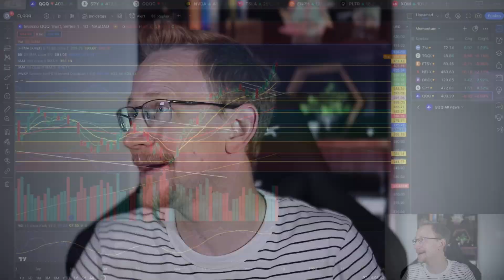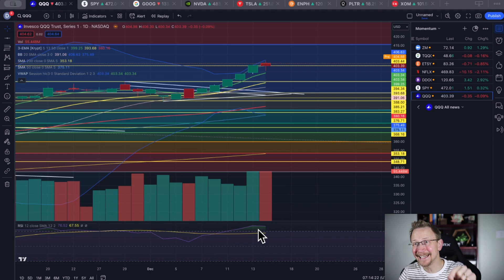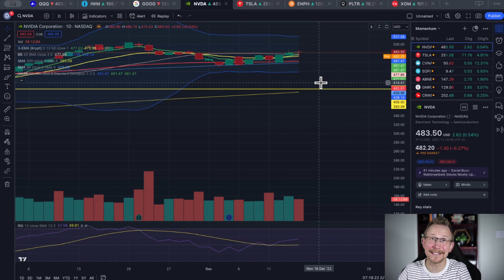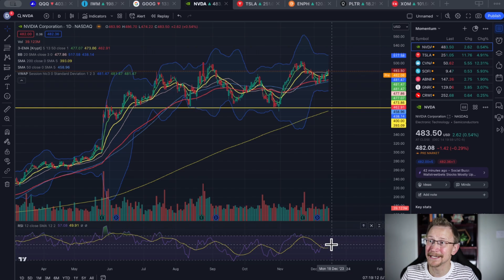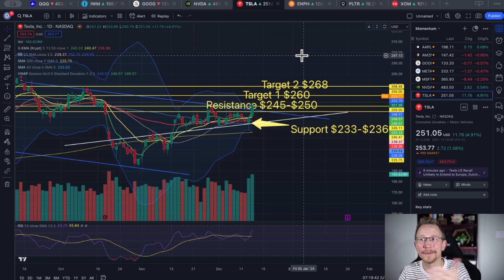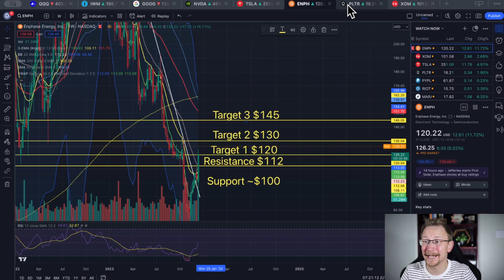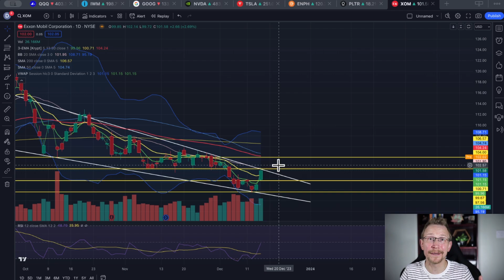TRIPLE WITCHING & STOCKS THAT COULD RUN!!! PLTR TSLA ENPH, GOOG & XOM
@Dr. Stock

In this video, Dr. Stock, doctor of education, discusses the market conditions on triple witching day. He starts by examining the Nasdaq 100 (QQQ) and notes the pre-market levels, emphasizing the significance of triple witching day and potential profit-taking, option rolling, and short position covering.

Moving on to the S&P 500 (SPY), he observes overbought conditions on the RSI and discusses the potential for an interesting day for day traders. He then analyzes Google's stock, noting its struggle to break key resistance levels, and expresses optimism that money will flow back into big tech soon.

Dr. Stock provides insights on Nvidia, stating that despite not performing as well as other tech stocks, it is still a strong candidate for future growth. He predicts Nvidia reaching $500 and considers adding more shares to his portfolio.

The video covers Tesla's positive daily RSI and its status as an auto stock due to interest rate reductions. Dr. Stock expresses confidence in Tesla's long-term potential and hints at potential options plays.

Enphase (ENPH) is discussed, highlighting its recent profitability and a warning about a potential pullback. Dr. Stock believes Enphase is part of a larger movement and expects upward momentum.

Palantir (PLTR) is analyzed with a focus on pre-market hours and technical indicators. Dr. Stock leans towards a bullish outlook, emphasizing the importance of the 50 period moving averages.

Lastly, ExxonMobil (XOM) is discussed, with Dr. Stock pointing out a descending wedge pattern. He notes the bullish reversal potential, emphasizing the importance of breaking resistance levels.

The video concludes with Dr. Stock expressing an overall bullish sentiment in the market, anticipating higher highs despite acknowledging the possibility of a near-term pullback.